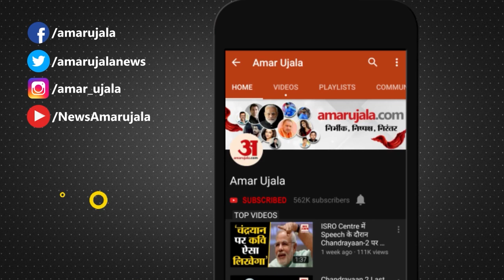16 साल के प्रज्ञानानंद ने तीन महीने में दूसरी बार विश्व चैंपियन को हराया | Chessable Masters 2022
भारतीय ग्रांडमास्टर प्रज्ञानानंद रमेशप्रभु ने 2022 में विश्व चैंपियन मैगनस कार्लसन पर दूसरी जीत दर्ज की है। चेजबल मास्टर्स के पांचवें दौर में नार्वे के कार्लसन ने बड़ी गलती की और इसका फायदा उठाते हुए प्रज्ञानानंद ने उन्हें पटखनी दे दी। इस जीत के साथ ही ऑनलाइन रैपिड चेस टूर्नामेंट में प्रज्ञानानंद के नॉक आउट में पहुंचने की उम्मीदें बनी हुई हैं। तीन महीने में यह दूसरा मौका है, जब प्रज्ञानानंद ने कार्लसन को मात दी है।